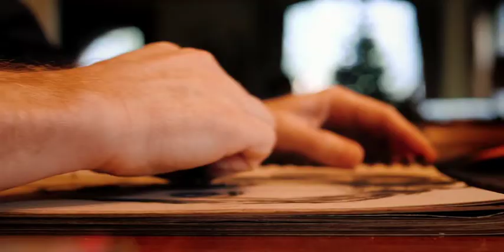Jake Smith Portrait Artist Serendipity Portraits of Hope